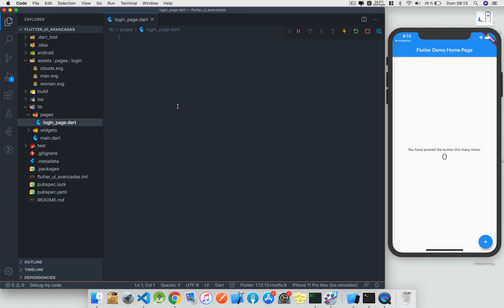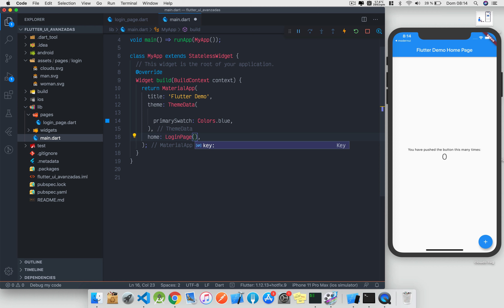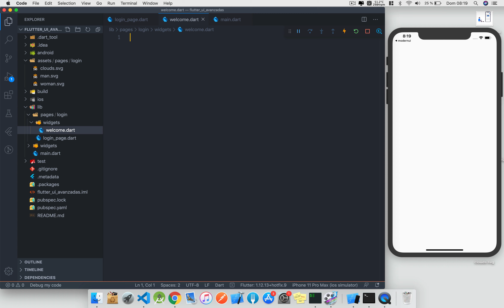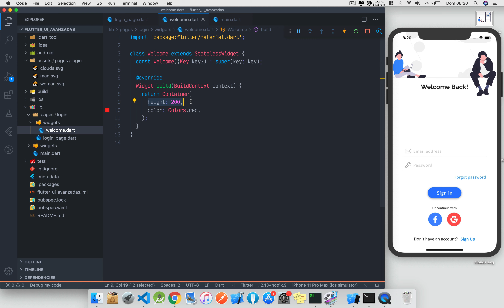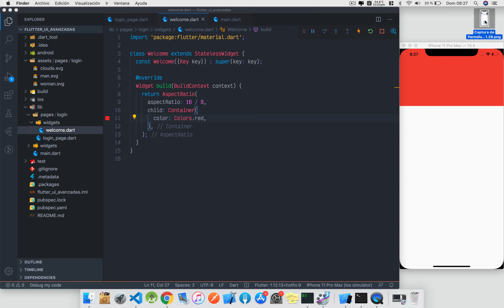Flutter UI & UX avanzado - 05 (Creando nuestro widget Welcome - parte 1)